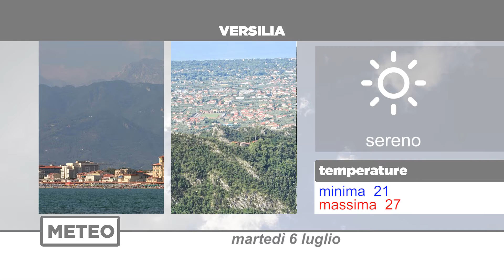Meteo | 06/07/2021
NoiTv